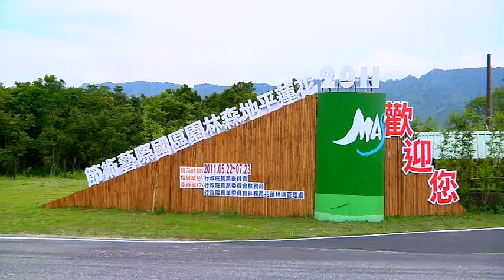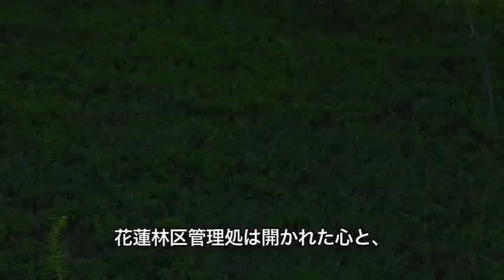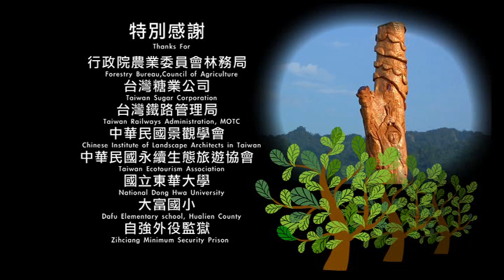大農大富平地森林レクリエーションエリア-緑豊かな環境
ここは花東縦谷で最も気軽に親しめる森林です。生態探索をしてもよし、この森林の中から芸術品を発見することもできます。また全身のセンサーをオープンにして森林と天地と対話し、音楽の流れと文化の脈動に耳を傾けることもできます。より多くみんなで森林の無限の可能性を体験をするなら、ここ”大農大富平地森林パークエリア”です。